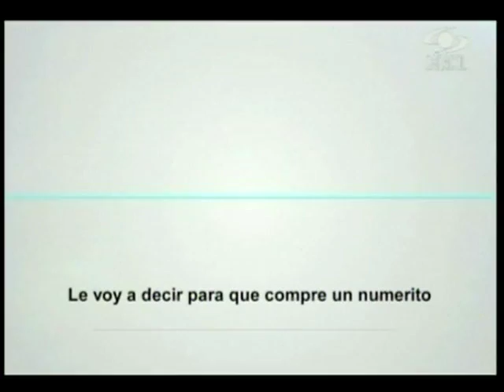Modelos, pieza clave paera capturar a El Loco Barrera